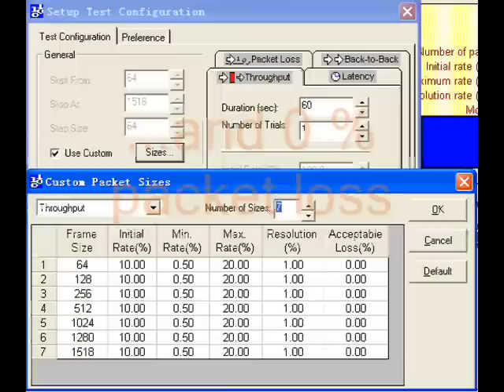8 x E1 to Ethernet converter /Inverse Mux testing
More information on 8E1 to Ethernet converter can be found